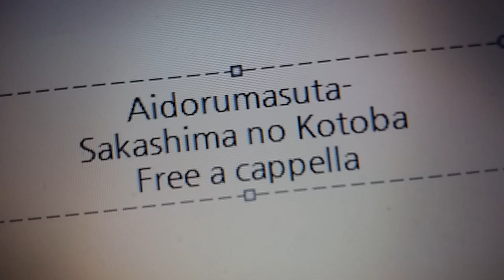アイドルマスター - さかしまの言葉 - 白石 紬 Free a cappella フリーアカペラ